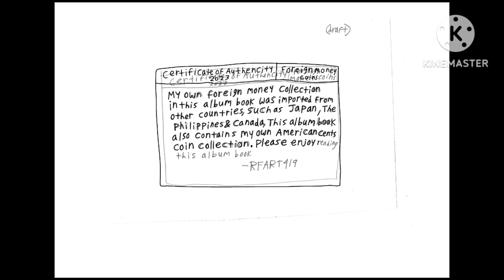8-18-2023 - RFART419 - My Future Foreign Money Coin Collection Video - Authenticity Certificate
This is my original student animated film, made on August 18, 2023, about my personal Certificate of Authenticity for my future foreign money collection, especially my foreign coins collection. It also has a unique Marina Nanami, Mary Cambridge, and Flori Valdez theme.

これは、2023 年 8 月 18 日に作成された私のオリジナルの学生アニメーション映画で、将来の外貨コレクション、特に外国コインのコレクションのための個人的な証明書についてのものです。 また、七海マリナ、メアリー ケンブリッジ、フロリ ヴァルデスのユニークなテーマもあります。

Reference Links:
2019 banknote collection: